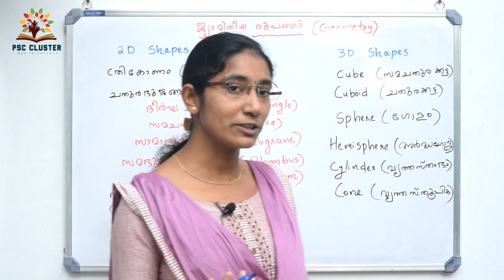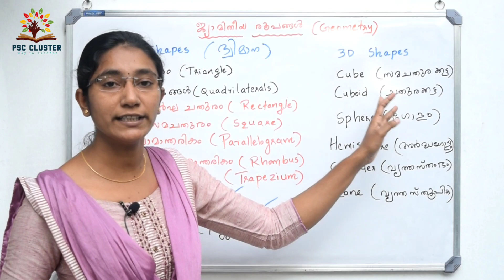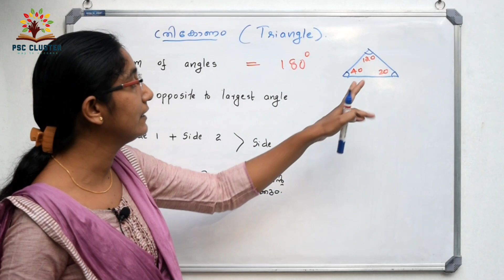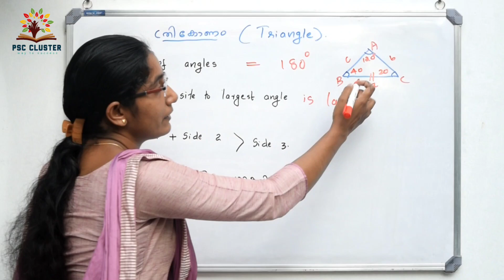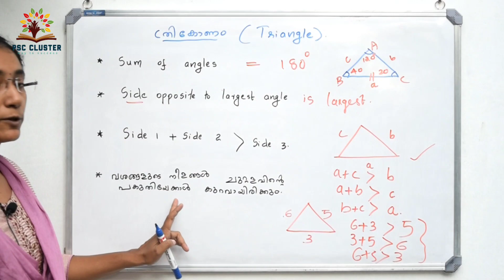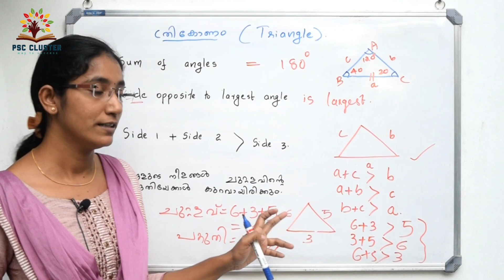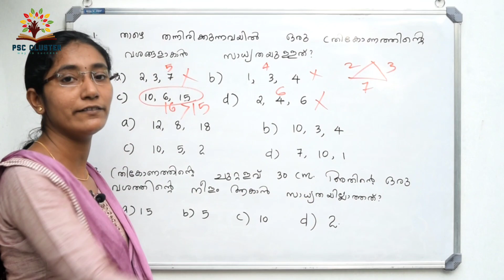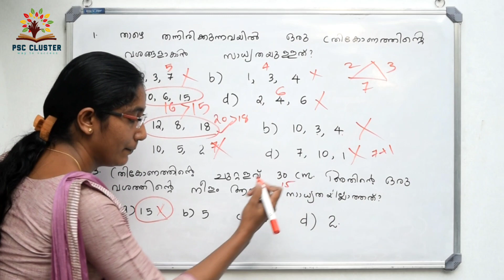GEOMETRY ജ്യാമിതീയ രൂപങ്ങൾ KERALA PSC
കേരള പി എസ് സി പരീക്ഷകളിലെ 100 ൽ 20 മാർക്കും മാത്തമാറ്റിക്സ് വിഭാഗത്തിൽ നിന്നുമാണ്.   ഒന്നു ശ്രമിച്ചാൽ 20 മാർക്കും നമുക്ക് നേടിയെടുക്കാനാവും. ഇവിടെ PSC CLUSTER നിങ്ങളെ  സഹായിക്കുന്നു കണക്കിലെ 20 മാർക്കും നേടുവനായി.
കണക്കിലെ നിങ്ങളുടെ സംശയങ്ങൾ
PSC CLUSTER ന്റെ ടെലഗ്രാം ഡിസ്കഷൻ ചാനലിലൂടെ ക്ലിയർ ചെയ്യാവുന്നതാണ്!
ഈ ചാനലിലൂടെ നിങ്ങളുടെ അടുത്തേക്ക് ഞങ്ങൾ എത്തിക്കുന്നു, സിലബസ് അധിഷ്ഠിതമായ ക്ലാസുകൾ, കൂടാതെ പാഠപുസ്തകങ്ങൾ അടിസ്ഥാനമായി വീഡിയോ ക്ലസ്സുകൾ, മുൻകാല ചോദ്യങ്ങൾ , ഉത്തരങ്ങൾ തുടങ്ങിയവ (chapter wise).
കൂടാതെ, ഇംഗ്ലീഷ്, മാത്ത്സ്, മലയാളം സ്‌പെഷ്യൽ ക്ലാസ്സുകളും എളുപ്പവഴികളും കോഡുകളും.